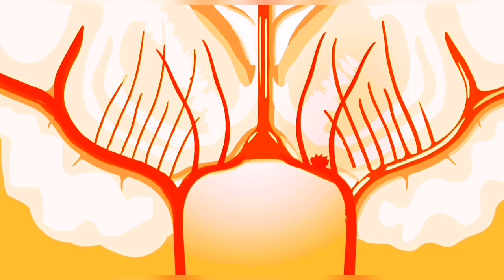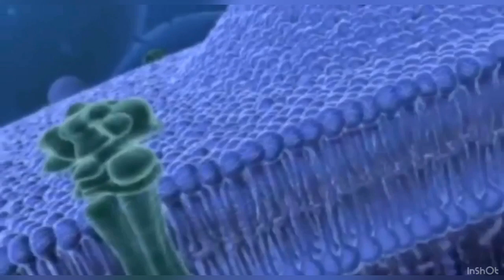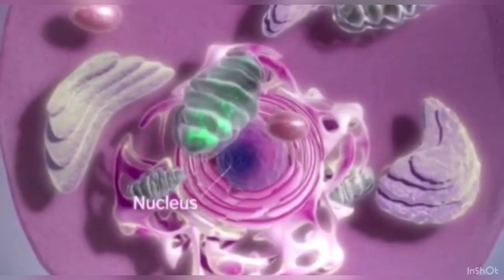Why you get High ?? | AJJU MEDIC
Marijuana, weed, pot, dope, grass. They’re different names for the same drug that comes from the cannabis plant. You can smoke it, vape it, drink it, or eat it. Most folks use marijuana for pleasure and recreation. But a growing number of doctors prescribe it for specific medical conditions and symptoms.

Marijuana has mind-altering compounds that affect both your brain and body. It can be addictive, and it may be harmful to some people’s health. Here’s what can happen when you use marijuana:

It’s why most people try pot. The main psychoactive ingredient, THC, stimulates the part of your brain that responds to pleasure, like food and sex. That unleashes a chemical called dopamine, which gives you a euphoric, relaxed feeling.

If you vape or smoke weed, the THC could get into your bloodstream quickly enough for you to get your high in seconds or minutes. The THC level usually peaks in about 30 minutes, and its effects may wear off in 1-3 hours. If you drink or eat pot, it make take many hours for you to fully sober up. You may not always know how potent your recreational marijuana might be. That also goes for most medical marijuana.

It May Affect Your Mental Health

Not everyone’s experience with marijuana is pleasant. It often can leave you anxious, afraid, or panicked. Using pot may raise your chances for clinical depression or worsen the symptoms of any mental disorders you already have. Scientists aren’t yet sure exactly why. In high doses, it can make you paranoid or lose touch with reality so you hear or see things that aren’t there.

Your Thinking May Get Distorted

Marijuana can cloud your senses and judgment. The effects can differ depending on things like how potent your pot was, how you took it, and much marijuana you’ve used in the past. It might:

Heighten your senses (colors might seem brighter and sounds might seem louder)
Distort your sense of time
Hurt your motor skills and make driving more dangerous
Lower your inhibitions so you may have risky sex or take other chances